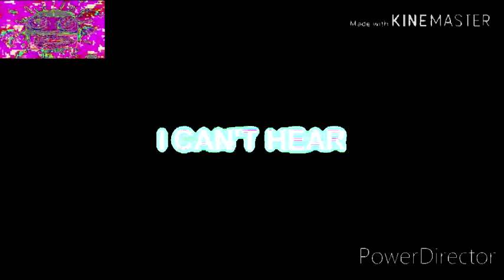Preview 2 Plotagon Effects^16